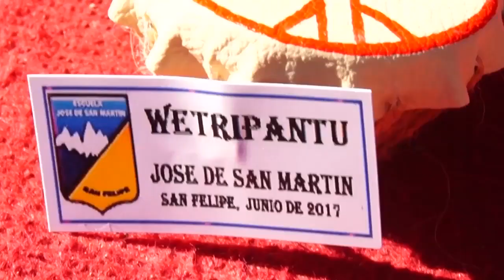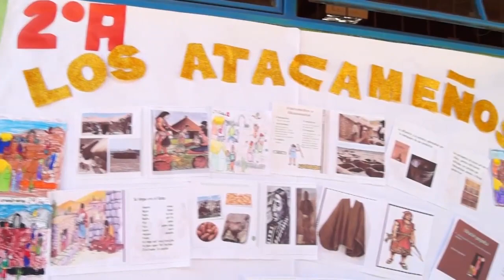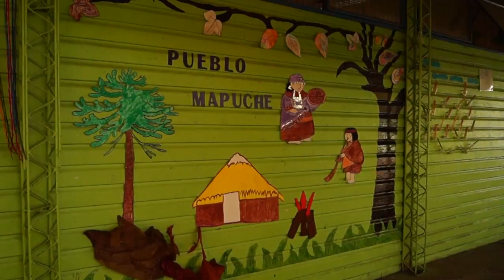We Tripantu - Escuela José de San Martín